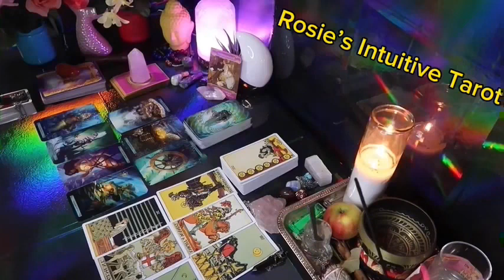TAURUS ❤️IM DEEPLY IN LOVE WITH YOU ❤️‍🔥 A CONFESSION 🫨 IS COMING SOONER THAN YOU 🫵🏼 THINK😍🔥🤩